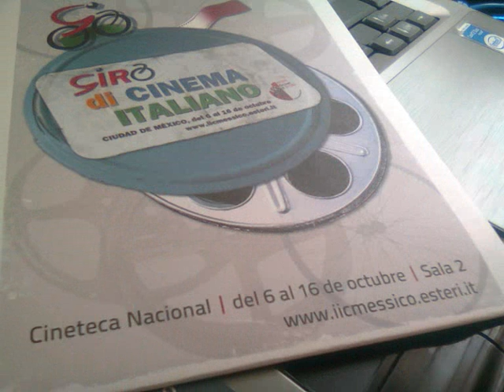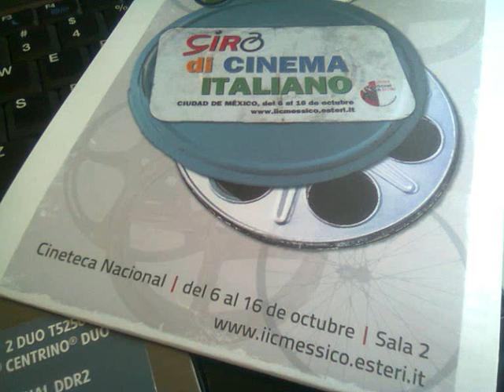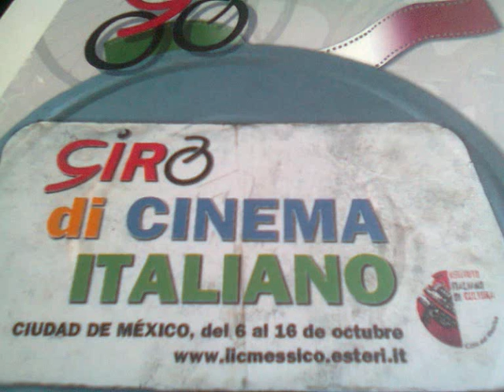giro di cinema italiano arte y cultura mexico 2011